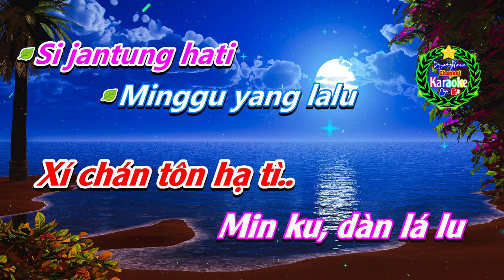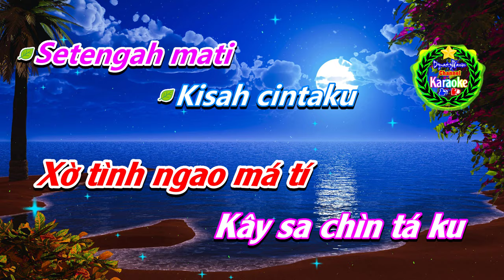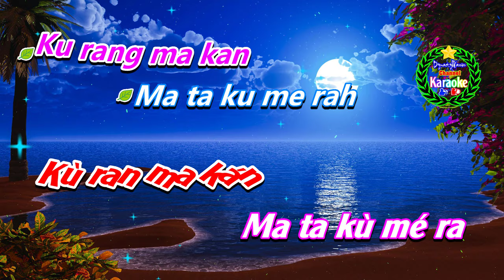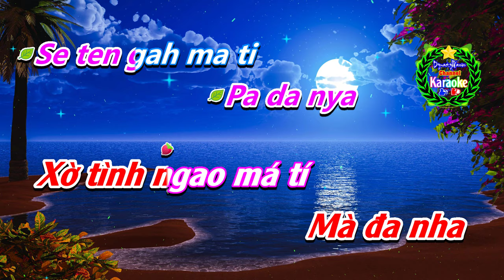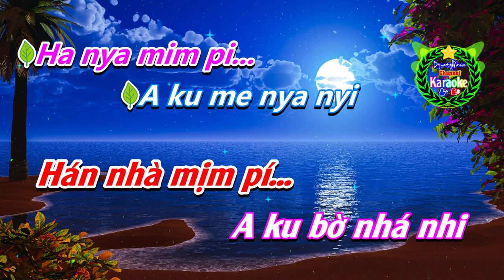[KARAOKE]🎤 Hẹn Hò Đêm Trăng 【Si Jantung Hati ]💢PhiênÂmTiếng InDonesia[Bồi] 》KaraokeDynastyWarrior ✅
✦ Tên Bài Hát: Hẹn Hò Đêm Trăng 【 SI JANTUNG HATI 】
✦ Ca Sĩ: Angeline Wong
✦ Phiên Âm Bồi: DynastyWarrior
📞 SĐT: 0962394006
♪♫ 🎼 Lyrics:
Badanku kurus
Bukannya
Kurang makan
Mataku merah
Bukannya
Kurang tidur
Sedih hatiku
Kerana
Si jantung hati
Oh oh
Si jantung hati
Minggu yang lalu
Si dia
Telah kembali
Hati kurindu
Padanya
Setengah mati
Kisah cintaku
Dengannya
Si jantung hati
Oh oh
Si jantung hati

Engkau berjan ji
Hanya aku
Yang kau nanti
Waktu ku pergi
Kau suntingkan
Bunga melati..
Tapi kini
Semuanya
Hanya mimpi...
Aku menyanyi
Sendiri
Menghibur hati..
Aku tak mahu
Terluka
Kedua kali..
Pengalamanku
Dengannya
Si jantung hati
Oh oh
Si jantung hati

Badanku kurus
Bukannya
Kurang makan
Mataku merah
Bu kan nya
Kurang tidur
Sedih hatiku
Kerana
Si jantung hati
Oh oh
Si jantung hati
Minggu yang lalu
Si dia
Telah kembali
Hati kurindu
Padanya
Setengah mati
Kisah cintaku
Dengannya
Si jantung hati
Oh oh
Si jantung hati

Engkau berjan ji
Hanya aku
Yang kau nanti
Waktu ku pergi
Kau suntingkan
Bunga melati..
Tapi kini
Semuanya
Hanya mimpi...
Aku menyanyi
Sendiri
Menghibur hati..
Aku tak mahu
Terluka
Kedua kali..
Pengalamanku
Dengannya
Si jantung hati
Oh oh
Si jantung hati
Oh oh
Si jantung hati
♪♫ 🎼 Lyrics: Phiên Âm Bồi
Ba đan kù kú rúts
Bù kan nha
Kù ran ma kán
Ma ta kù mé ra
Bù kan nha
Kù ran tí đút
Xựa đê hà tí ku..
Kờ ran na
Xí chán tôn hạ tì
Ồ ô

Min ku dàn lá lu
Xì ti da
Thờ là, kầm bá lí
Ha ti kù rín đu
Mà đa nha
Xờ tình ngao má tí
Kây sa chìn tá ku
Đìn ngan nha

Ân kau bệt chạn chi..
Hàn nha á ku
Dàn khào nan ti
Quạt tu ku bợt ghi
Kàu xun thín kan
Bù ngà mờ la ti..
Ta bi khí ni
Sa mu a nhá..
Hán nhà mịm pí...
A ku bờ nhá nhi
Sền đia rí
Mần hì bo há tí
A ku tờ má hu
Tờ ru ka
Khờ đù a khá lí
Ben a là mán ku
Đền ngan nha